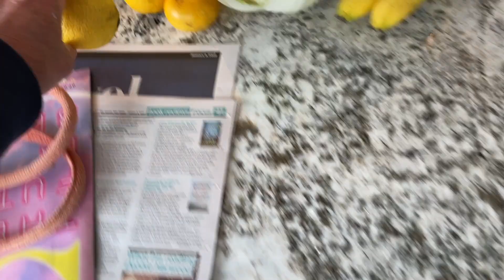ถึงจะปวดขาแต่เราก็ใจสู้ลูกอีสานไม่กลัว ชอบการเดินตลาดผักตอนเช้า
สวัสดีค่ะวันนี้น้องถือโอกาสพาไปเดินตลาดตอนเช้าถึงจะปวดขาแค่ไหนเราเป็นคนอีสานไม่กลัวความเจ็บแต่กลัวที่จะไม่ได้ไปเดินตลาดตอนเช้าค่ะ ผักที่ตลาดถูกกว่าซุปเปอร์มาร์เก็ตเยอะมากค่ะเพราะเจ้าของฟาร์มเจ้าของสวนมาขายเอง

ส้มนิวซีแลนด์ออกหวานอมเปรี้ยวอร่อยมากวันนี้ก็เลยเก็บภาพบรรยากาศในตลาดมาให้ดูนะคะเผื่อหายคิดถึงกันเดี๋ยวจะมาอัพเดทเรื่องบ้านให้ดูนะคะตอนนี้ช่างขัดพื้นเรียบร้อยแล้วค่ะรอดูว่าจะสวยแค่ไหนนะคะบ้านน้องเกือบเสร็จ 100% แล้วค่ะอีกนิดเดียวค่ะขอบคุณที่ติดตามและให้กำลังใจนะคะ🙏❤️